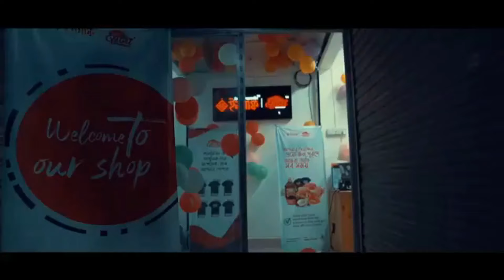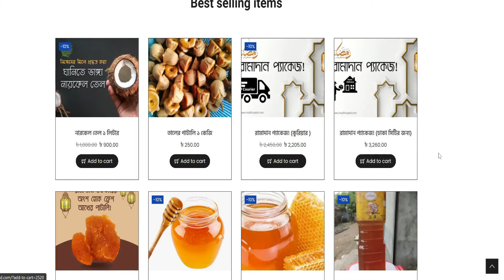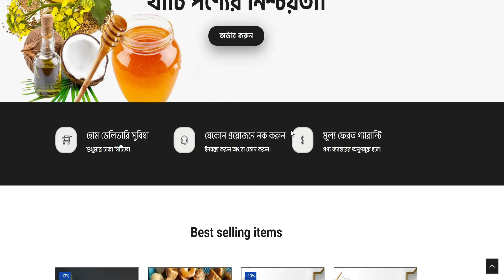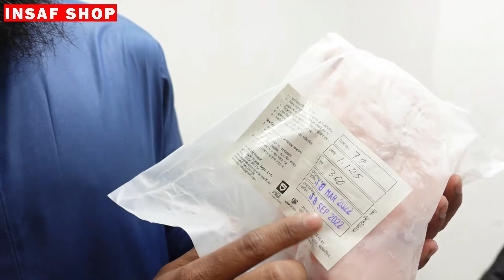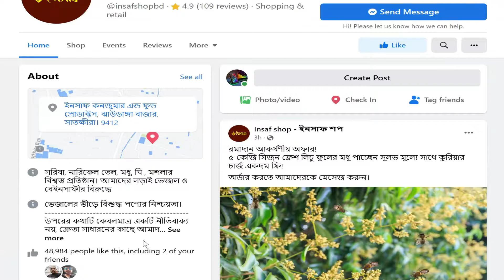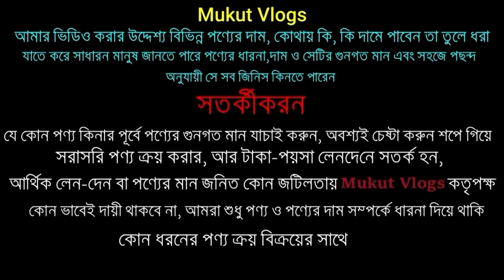ভেজালের ভিড়েখাঁটি পণ্যের নিশ্চয়তা ইনসাফ শপ | best & truseted ebazar site in bangladesh | InsafshopBD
আউটলেট ঠিকানাঃ গোল্ডেন কনভেনশন সেন্টার, গ্যাস রোড, জিয়া সরণি, শনির আখড়া ঢাকা।
যোগাযোগঃ 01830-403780 (সাতক্ষিরা) 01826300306, 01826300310 (ঢাকা)

সরিষা, নারিকেল তেল, মধু, ঘি , মশলার বিশ্বস্ত প্রতিষ্ঠান। আমাদের লড়াই ভেজাল ও বেইনসাফীর বিরুদ্ধে
ভেজালের ভীড়ে বিশুদ্ধ পণ্যের নিশ্চয়তা।
উপরের কথাটি কেবলমাত্র একটি নীতিবাক্য নয়, ক্রেতা সাধারনের কাছে আমাদের এক পবিত্র প্রতিশ্রুতি। ক্রেতার আস্থা আমাদের আমানত। চারিদিকে ছড়িয়ে পড়া ভেজালের সয়লাবে আজ নিত্য প্রয়োজনীয় খাদ্যদ্রব্যও আক্রান্ত, যার অসহায় বলি এদেশের আপামর জনগণ। আমরা, ব্যবসায়ীরা যদি আল্লাহর ভয়ে শুধুমাত্র খাদ্য উপকরণের সাথে ইনসাফ করতে পারতাম, তাহলে হয়তো ঘরে ঘরে মরণব্যাধি ক্যানসার, স্ট্রোক, হৃদরোগ, ডায়াবেটিস, কিডনি রোগের বিস্তার রোধ করা সম্ভব হোত। আমাদের লড়াই তাই এই ভেজাল, এই বেইনসাফীর বিরুদ্ধে, বিশুদ্ধতার পক্ষে, ইনসাফের স্বার্থে। এ লড়াই প্রাকৃতিক ও খাঁটি পণ্য মানুষের কাছে পৌঁছে দেবার।
ইনসাফ শপ চালুর প্রথম দিন থেকে আপনাদের কাছে সাশ্রয়ী মূল্যে ও সঠিক পরিমাণে খাঁটি পণ্য পৌঁছে দিচ্ছে। আপনি যেমন আপনার সন্তান ও পরিবারকে ভেজাল মিশ্রিত খাবার খাওয়াতে চান না, তেমনি আমরাও চাই না, আমাদের সন্তান ও পরিবার ভেজালে অভ্যস্ত হোক। তাই, ইনসাফ শপ- এর প্রতিটি পণ্যের প্রথম ক্রেতা আমাদের নিজেদের পরিবার।

ইনসাফ শপ-এর কোন পণ্য ক্রয়ের পর কিংবা ব্যবহারের সময় কোন প্রকার ত্রুটি পরিলক্ষিত হওয়ার সাথে সাথে আমাদেরকে জানান। ত্রুটিপূর্ণ পণ্য অবশ্যই ফেরত/ক্ষতিপূরণযোগ্য।